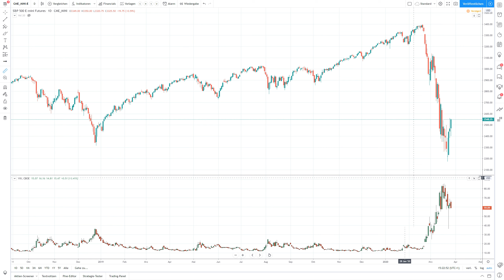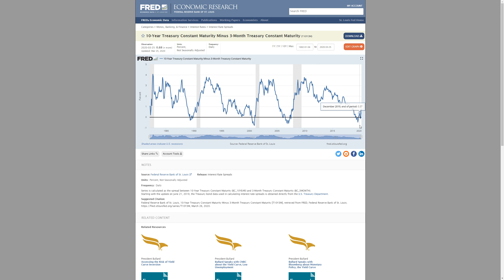Die Zinsstrukturkurve hat uns gewarnt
2019 wurde die inverse Zinsstrukturkurve noch belächelt, "This time it is different". Die vollständige Wahrheit werden wir erst in Jahren erfahren, aber so vollkommen falsch lag die gute alte Zinsstrukturkurve doch nicht. Euer Max